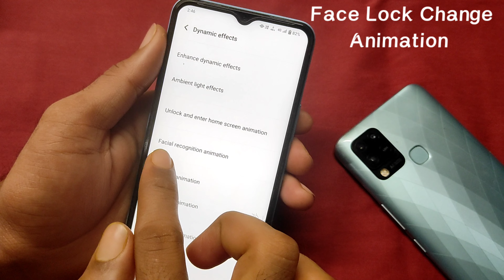Vivo Y77 5g me Face Lock Animation Style kaise Change Kare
Hello friends aaj ki is video me maine aap logo ko bataya hai ki Vivo Y77 5g mobile me face lock animation style kaise change karen